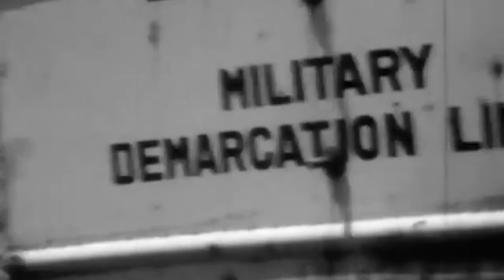An American soldier who went to North Korea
In 1962, a 21-year-old U.S. soldier from the DMZ crossed the Military Demarcation Line to the north.  He was James Joseph Dresnok, then a Private First Class in the Army.